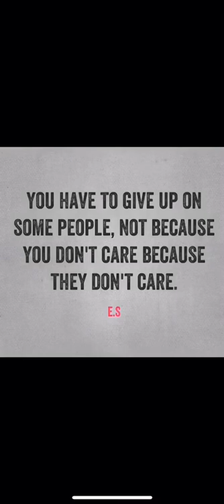The Seven Mind Games Narcissistic People Will Play. (Understanding Narcissism.)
The mind games narcissists play, how to spot them, what you can do in the situations, and how to disarm them.

Thank you to the returning subscribers for your continued support, I hope the information on these videos are helpful, please add in the comments anything you’d like more information on.

Click the link below for the full online course to help you understand and overcome narcissistic abuse, with a link inside to free access for the hidden online support group, with advice and support from Elizabeth Shaw, alongside other survivors doing the course.